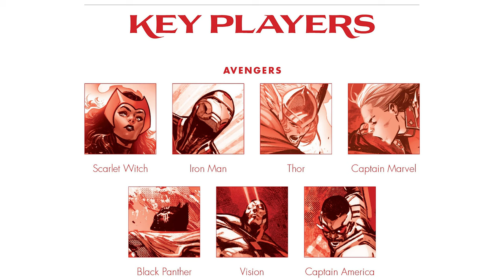Which Avengers Die? | Blood Hunt #1 (2024) Review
Blood Hunt #1 (2024) Review

"This is not conjecture. The Avengers are down." Towel Capes review of Marvel Comics "Blood Hunt" #1 (2024).

0:00 Start
2:46 Story
25:24 Review Scores